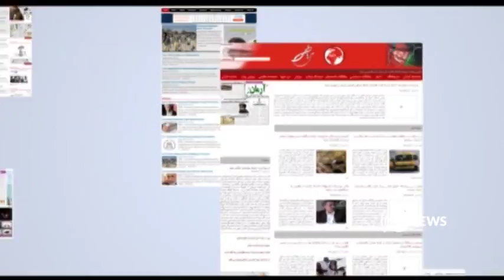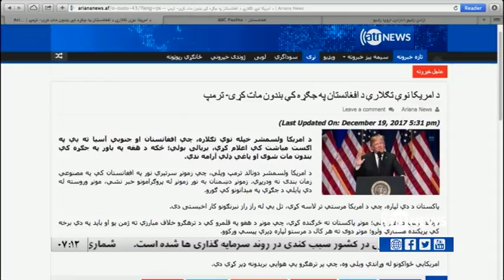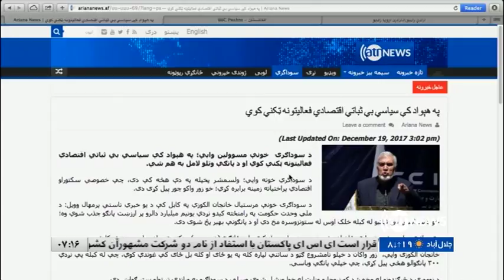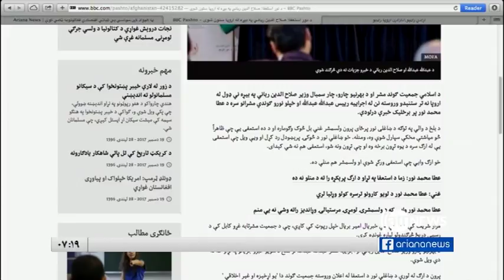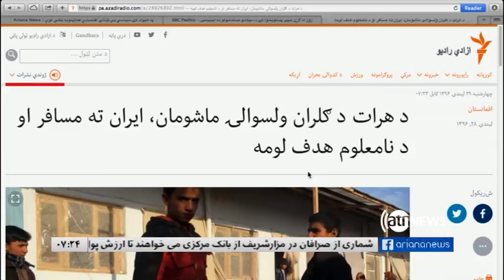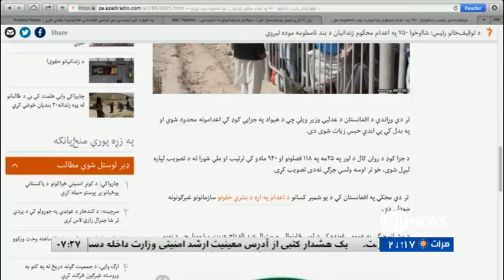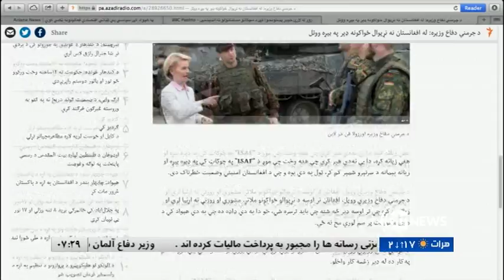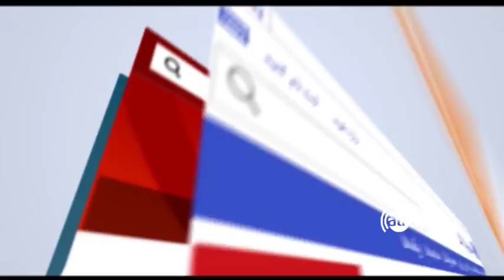AGHAZE ROOZ 20 Dec 20 Dec 2017 / آغاز روز ۲۹ قوس ۱۳۹۶